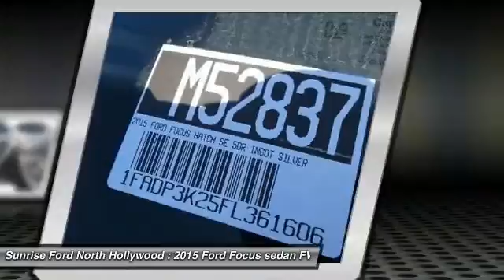2015 Ford Focus North Hollywood,Los Angeles,San Fernando Valley,Glendale,Burbank M52837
2015 Ford Focus 5dr HB SE

5500 Lankershim Blvd.

SUNRISE FORD NORTH HOLLYWOOD, PROUDLY SERVING NORTH HOLLYWOOD, LOS ANGELES, SAN FERNANDO VALLEY, GLENDALE, BURBANK, AND SURROUNDING CALIFORNIA LOCATIONS THIS INGOT SILVER 2015 Ford FOCUS IS EQUIPPED WITH A , MANUAL TRANSMISSION, AND RECEIVES AN ESTIMATED 26 City/36 Hwy MPG. NORTH HOLLYWOOD CALIFORNIA 91601.